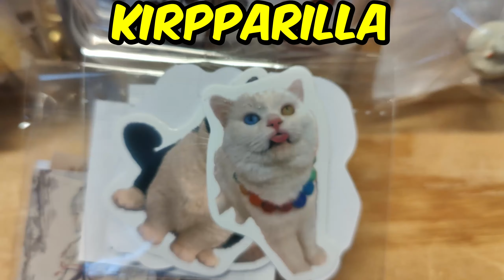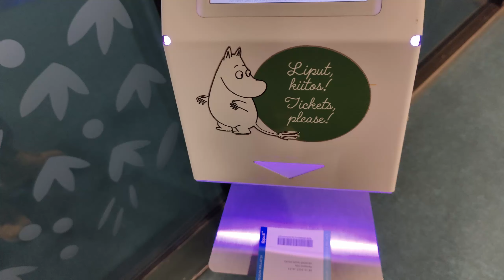Sitran ihanat Vlogit | Tampereen reissu | Kirppareita ja kiertelyä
Jos haluat tukea kanavaa, harkitsethan SPG jäsenyyttä painamalla "liity" yläpuolella :)

Ja

PC SPECSIT:
EMO: Asus ROG STRIX Z390-H Gaming
CPU: I7-9700K
RAM: 2x 16GB DDR4
NÄYTTIS: NVIDIA GeForsece RTX 3060 TI
NÄPPIS: Corsair K65 RBG
HIIRI: Logitech G903
VALOT Logitech Litrabeam + 2e kiina valo
WEBCAM: Logitech c920
NÄYTÖT: Samsung 32" + 27"